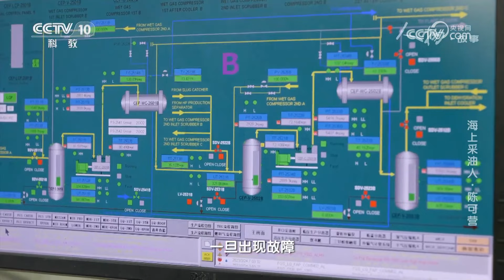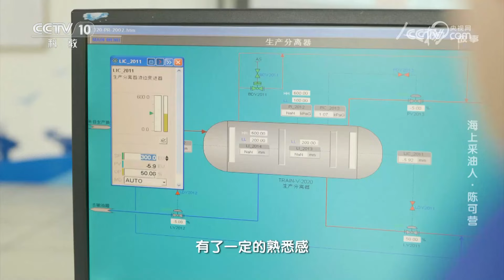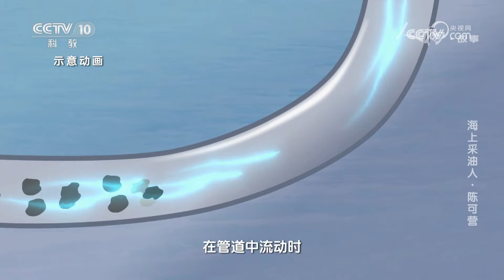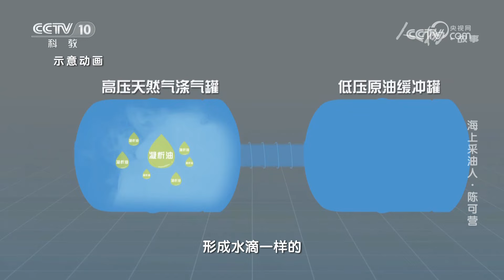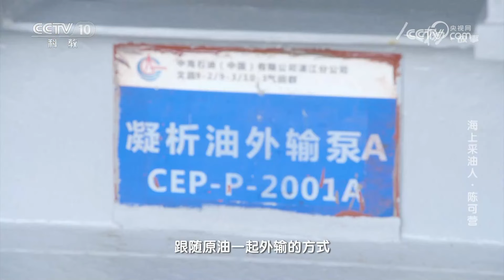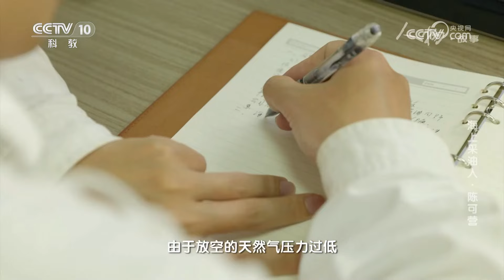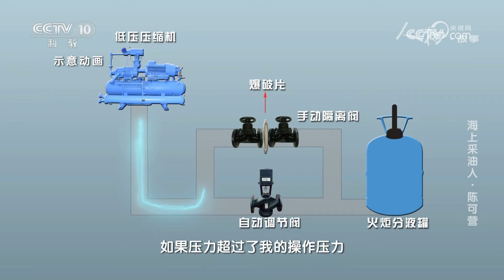《人物·故事》 20230602 海上采油人·陈可营|CCTV科教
本期节目主要内容：从事油气开采工作十几年来，陈可营曾先后参与了崖城气田、涠洲油田、文昌油田群海上油气田等大型油气田的开采工作，让沉睡于海底的油气成为可以有利于社会生产、生活的有效资源。2016年，由于在油气开采领域贡献突出，陈可营获得全国技术能手荣誉称号。（《人物·故事》 20230602 海上采油人·陈可营）